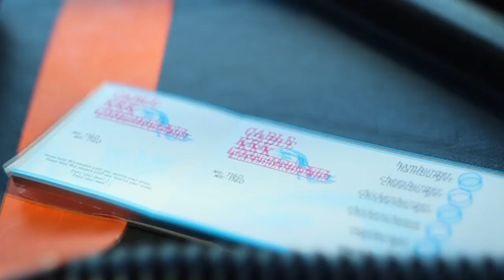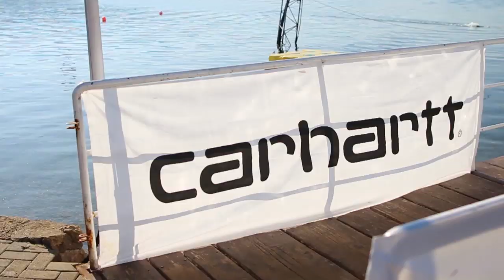Wakeboard Cable Krk Croatia - hosting the groups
A short overview of half-day arrangement
Thanks to the lovely actors and agency Siloturist :))
Filmed and edited by Rene Gallo